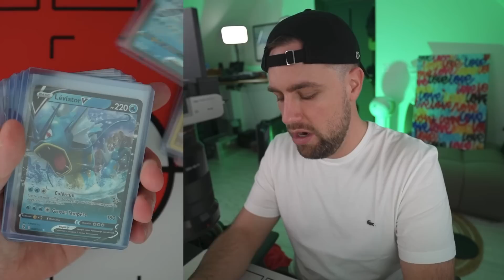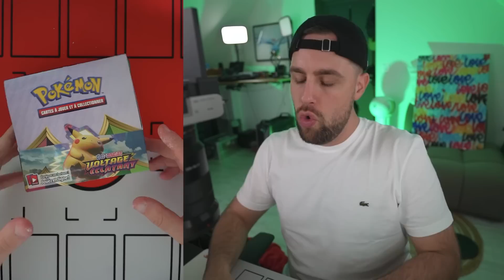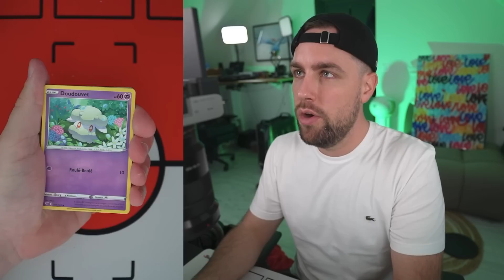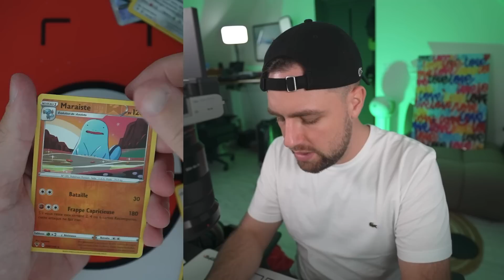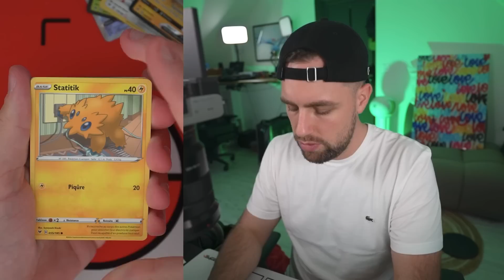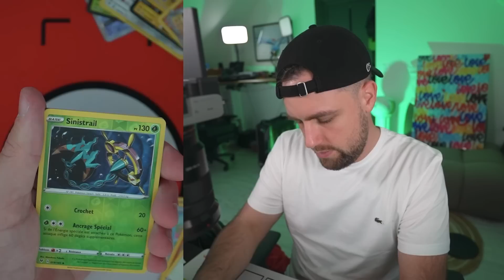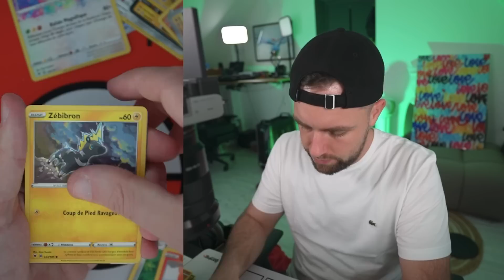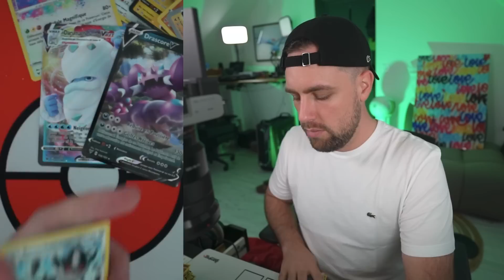J'ouvre une nouvelle display Voltage éclatant pour le Pikachu arc-en-ciel...